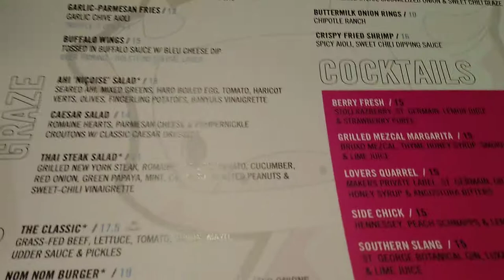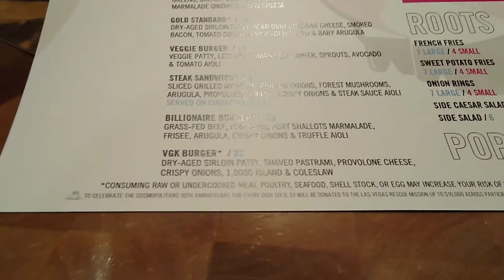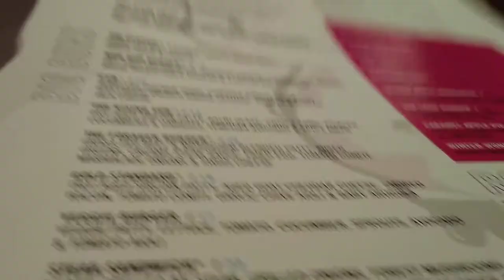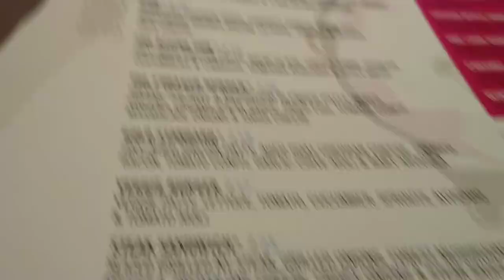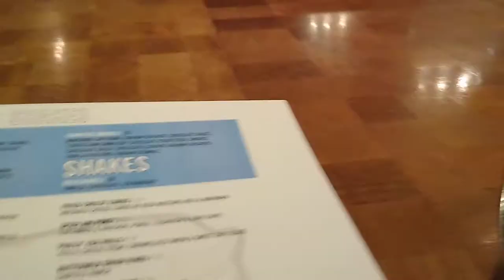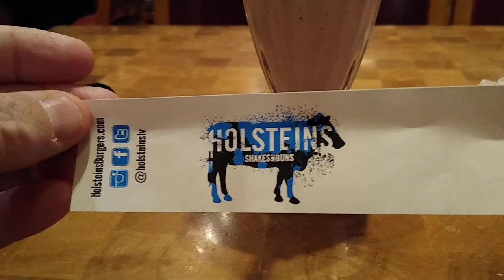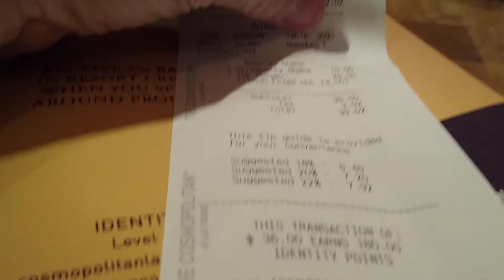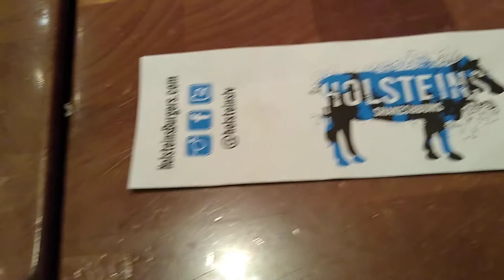EXPLORING LUNCH AT HOLSTEINS SHAKES AND BURGERS AT THE COSMOPOLITAN RESORT LAS VEGAS - LoneWulfRick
Visit our other EXPLORING videos